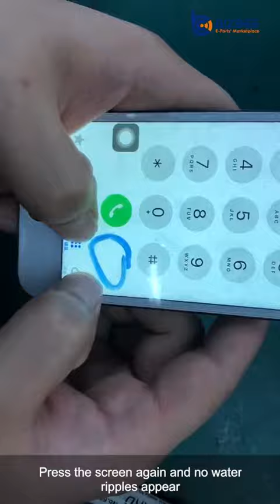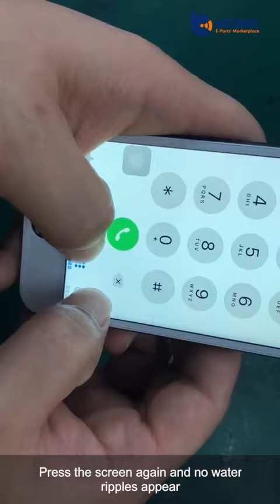Solution to remove water ripples for iPhone 7/7P/8/8P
After installing the copy screen for the first time, press the screen and there is a noticeable water ripple.
BIZBEE Solution:
Move the touch IC down a bit and press the screen. As a result, there is no water ripple.
*Only for copy screens.
From Bizbee Technical Team